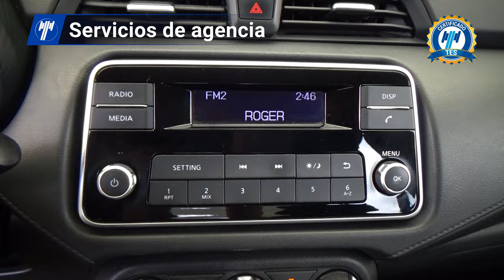Nissan / Versa / 2020 - 28317